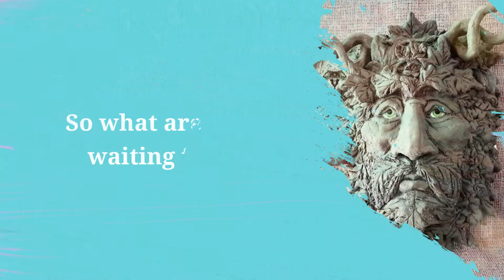Unlock your creativity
Introduction to online art classes by Art for Wellbeing